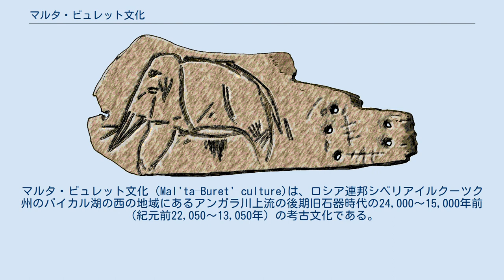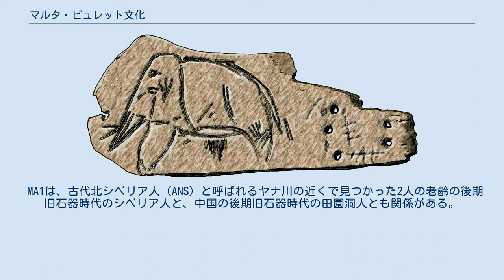マルタ・ビュレット文化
文化_(考古学)
マルタ・ビュレット文化（Mal'ta–Buret' culture)は、ロシア連邦シベリアイルクーツク州のバイカル湖の西の地域にあるアンガラ川上流の後期旧石器時代の24,000〜15,000年前（紀元前22,050〜13,050年）の考古文化である。
模式地はウソリスキー地区のマルタ村（Мальта́）とボハンスキー地区（両方ともイルクーツク州）のビュレット村（Буре́ть）にちなんで名付けられた。
 マルタの近くで遺骨が見つかった少年は、通常、略語MA-1（またはMA1）で知られている。
1920年代に発見され、遺骨は24,000年前のものとされている。
2013年以降に発表された調査によると、MA-1は、シベリア人、アメリカインディアン、青銅器時代のヤムナ文化とユーラシアステップのボタイ文化の人々の遺伝的祖先に関連する集団に属していた。
特に、現代のネイティブアメリカン、ケット人、マンシ人、セリクプ人は、MA-1に関連するかなりの量の祖先を持つことがわかっている。
 MA-1は、Y-DNA：R*（R-M207*）（R1にもR2にも属していないパラグループ）の唯一知られている例である。
MA-1のミトコンドリアDNAは、ハプログループUの未解明の下位系統に属している。
 MA1は、古代北シベリア人（ANS）と呼ばれるヤナ川の近くで見つかった2人の老齢の後期旧石器時代のシベリア人と、中国の後期旧石器時代の田園洞人とも関係がある。